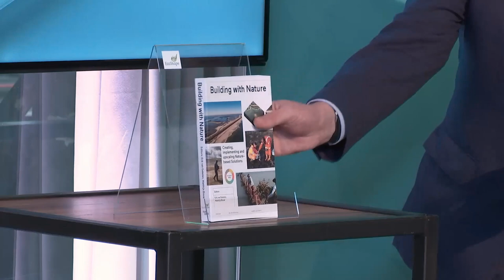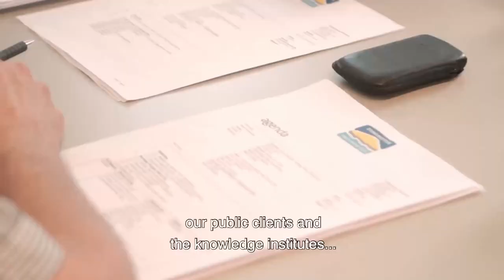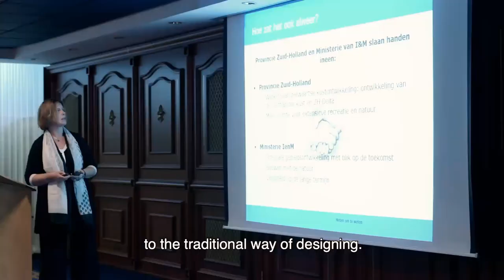EcoShape: The road to successful Building with Nature projects – Road to CAS webinar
Nature-Based Solutions are a hot topic these days. Many agree that these solutions provide for the best way to counter the effects of climate change. But how does one implement them? And what are the main challenges?

This talk show focuses on two Building with Nature projects: Mangrove restoration in Indonesia, and Marker Wadden.

The project managers explain the success factors and barriers they encountered. A panel of young engineers and advisers question them on how to successfully implement and scale up these types of projects.

Chair: Annemieke Nijhof (Deltares).
Guests: Egon Baldal (Building with Nature, Rijkswaterstaat), Roel Posthoorn (Marker Wadden, Natuurmonumenten), Femke Tonneijck (Building with Nature Indonesia, Wetlands International), Niels Nijborg (Arcadis), Floris van Rees (Deltares), Floortje Cieraad (Witteveen + Bos), Carolien Wegman (HKV), Henk Nieboer (EcoShape).

This webinar is part of a series of interactive online sessions organized in the build-up to the Climate Adaptation Summit in 2021.